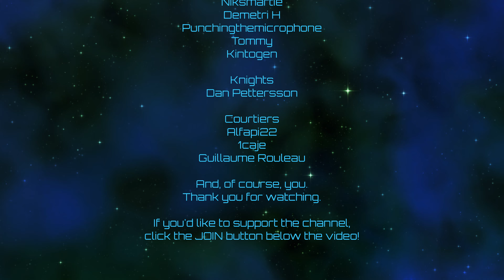Imperator: Rome | The Ends of the Earth | Episode 58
A return to Imperator, greatly expanded!